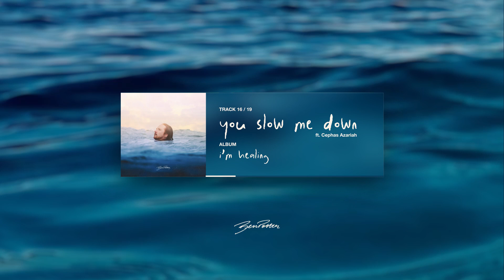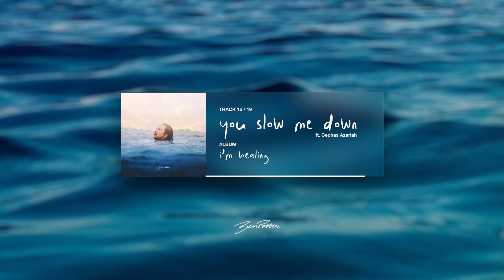I'm Healing - Ben Potter | Full Album Playthrough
I’m Healing. This record, being a couple years in the works, captures the season of coming home, slowing down, thinking and rethinking many things and ultimately: healing. There’s a freshness on this one, that I’m praying, cuts in with comfort and peace for the soul.

“We’ve had our history together through the hard things. You tend to my trauma with nurture of a mother.”

Production: @matogden_, @jon.joseph and  @nikkarlin.
Mix: @davidmichonmusic, @jon.joseph
Master: @mrmaster3000

🎵 I'm Healing - Tracklist:
0:00 preludé
1:15 Faithful (ft. Amy Renée Miller)
6:06 Grace Alone (ft. Joel Phillips & Sarah Jessica)
10:33 Soft Focus
13:49 clairére (ft. Mat Ogden)
17:11 ressuscité
17:57 New Dawn
21:08 5am
25:51 Hummingbird (with Sarah Jessica)
29:05 I'm Healing (ft. Lex Buckley, Jared Grant & Sarah Jessica)
34:22 lumiére
35:49 He's Risen
41:46 Morning Light
45:01 tranquillité (ft. Nik Karlin)
47:41 Safe & Sound
51:34 You Slow Me Down (ft. Cephas Azariah)
56:49 la guérison
1:00:58 I'm Healing (acoustic) [with. Sarah Jessica]
1:06:54 Omnipotent Yet Intimate (acoustic) [ft. Eliza King]
1:12:46 Avoca Beach Ocean